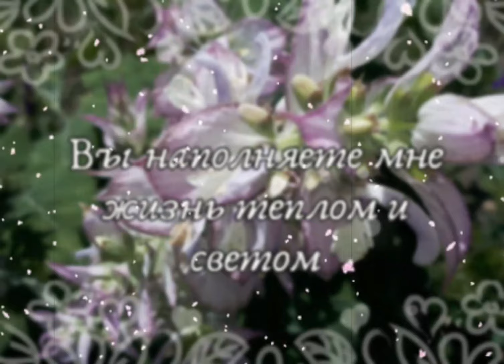С днем друзей,с днем дружбы. Музыкальная открытка.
❤Как хорошо,что есть на свете праздник,Веселый и забавный-День друзей,Любимых я друзей спешу поздравить,И сообщить,что вы мне всех нужней!❤